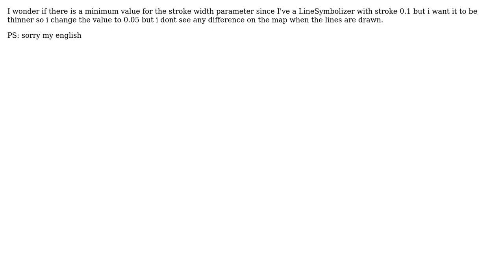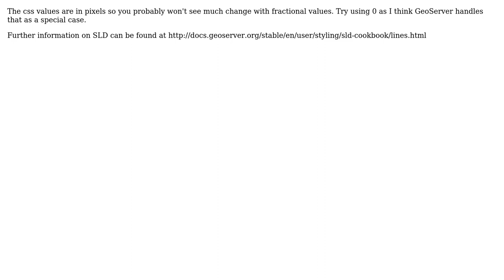GIS: CssParameter stroke-width min max value Geoserver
With thanks & praise to God, and with thanks to the many people who have made this project possible! | Content (except music & images) licensed under CC BY-SA | Music | Images & others | With thanks to user Pedro Mendes user Ian Turton and the Stack Exchange Network Trademarks are property of their respective owners. You are responsible for your own actions.